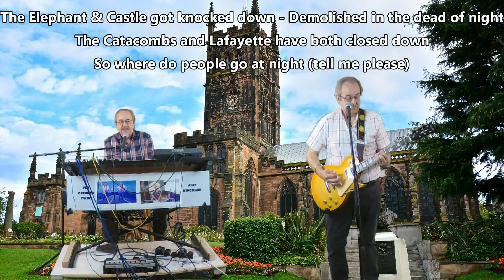Sweet Home Wolverhampton is based on Sweet Home Alabama with lyrics re-imagined by Alan Kingsland.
Regular viewers of my YouTube channel will have seen several of my own songs as well as "re-imagined" covers that are unashamedly nostalgic reminiscences of my hometown, Wolverhampton, They are all contained in my Hometown Nostalgia playlist. As today is a "milestone" birthday for me I decided to upload an original song I wrote a few months ago along with this re-imagined cover of the ever popular Sweet Home Alabama, Lynyrd Skynyrd's signature song. The song is performed here by The Grimmer Twins, looking as grim as ever. And if you're wondering which milestone birthday it is, I can tell you now, it's not my 21st!

This Grimmer Twins re-imagined cover of the Lynyrd Skynyrd song Sweet Home Alabama was produced by Alan Kingsland at Kingsland Recording Studios in Fochabers. Elgin recording studios are few and far between as indeed are Moray recording studios. Both the audio content and the video content were produced by Alan Kingsland.